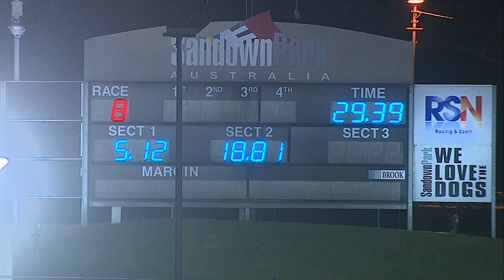SAN THU 29 SEP 22 R8